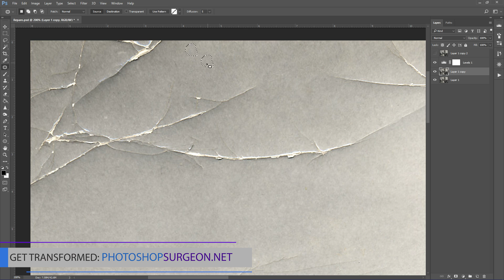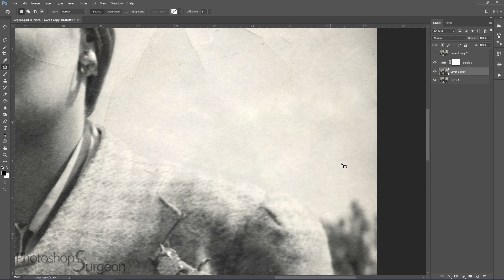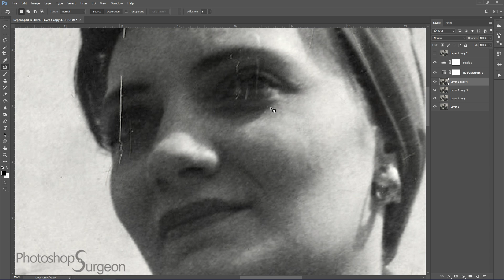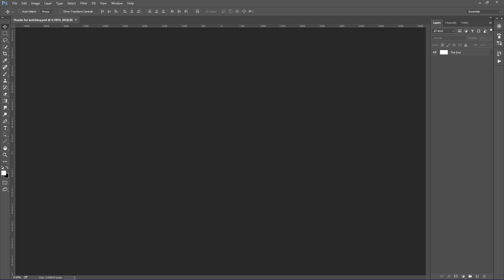Phylis & Adele -- 1940's photo RESTORATION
Restoration of a photo from the 1940's.